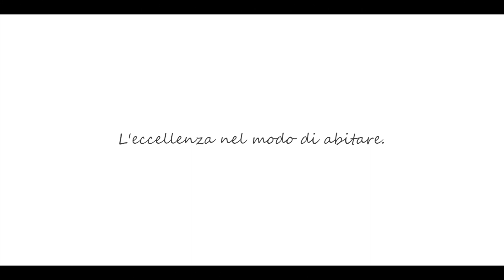Video Marketing Immobiliare | Real Estate | Pisa | Dreamatic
Video marketing immobiliare per agenti immobiliari, agenzie immobiliari e Real Estate. Abbiamo realizzato questo breve spot promozionale per promuovere la vendita dell'immobile. Curiamo ogni dettaglio per rendere ogni video emozionale, qualunque sia il soggetto della ripresa.

Real estate video marketing for real estate agents and real estate agencies. We have created this short promotional spot to promote the sale of the property. We take care of every detail to make each video emotional, whatever the subject of the shoot.

Video realizzato da Dreamatic Progetta con noi la tua immagine aziendale: Video made by Dreamatic Design your corporate image with us: